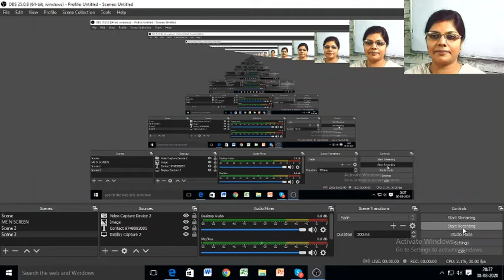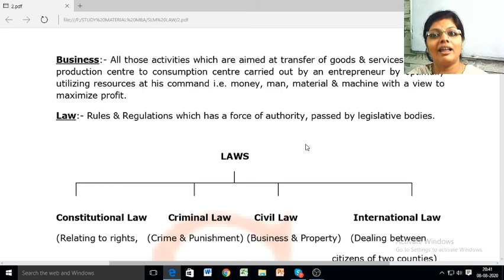What is Business Law? Introduction by Amrita Mam |MBA | Corporate Law in 5min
BBA, MBA,PGDBA, PGDBM, PGDFA,M.Com,B.Com Management, Commerce , All subjects and specialization under one roof.

Economics, Accounts, Finance, International business, Theory papers, HR Certification, Labour law, Digital marketing.

Best faculty and Industry experts provides training and placement facility.
Online classes, one to one discussion, audio video class facility, class recordings for revision, weekend batch, executive specialized classes, regular batch, revision, mock  test, sample papers, assignments, synopsis,.Guaranteed results or Free classes till paper clearance.

***conditions applied.